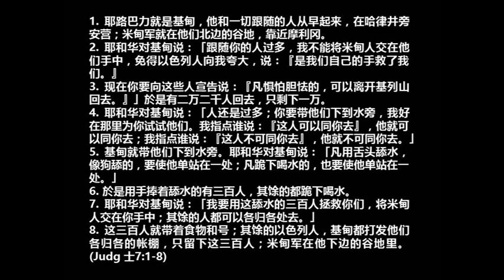深信病毒已死在他手上的非洲拓荒者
2014年11月02日，星期天
《丢弃把握，全心依靠神》讲道精华